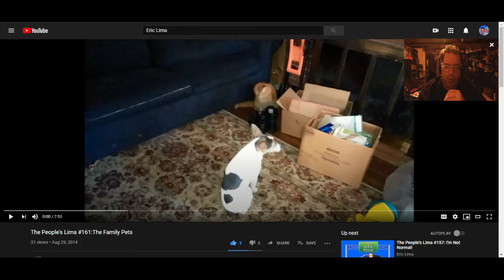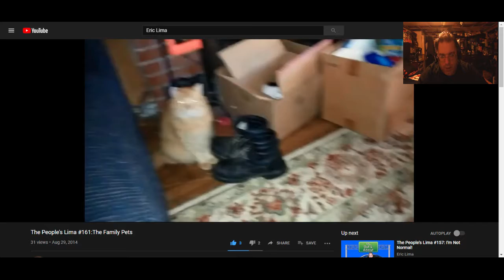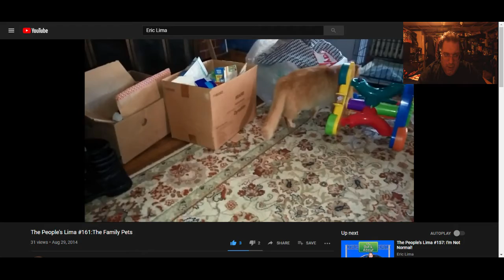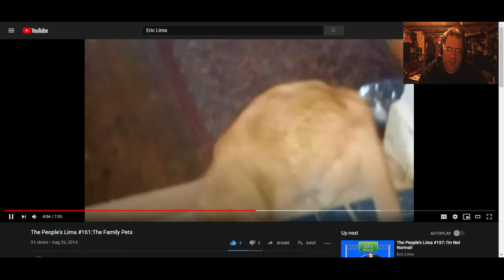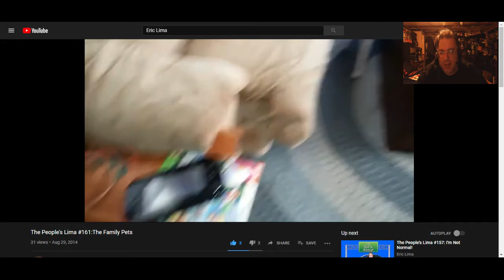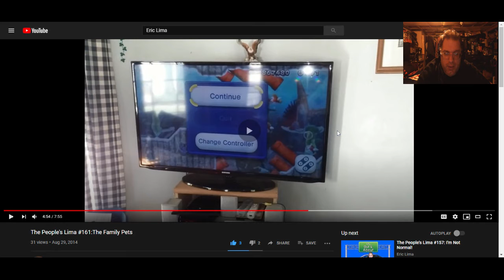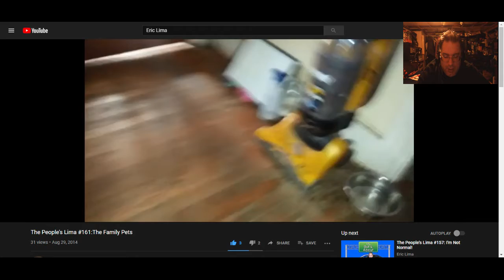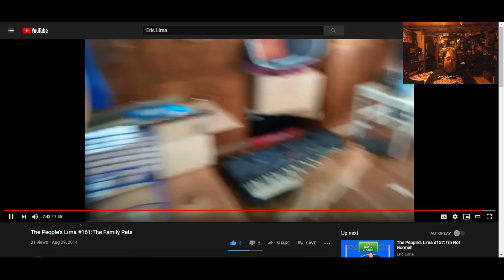EML77 TV #651: TPL Throwback 2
Remembering our family pets. RIP Reeses & Sunfire